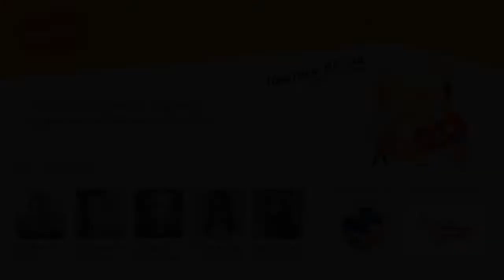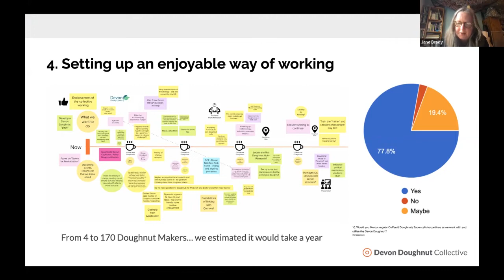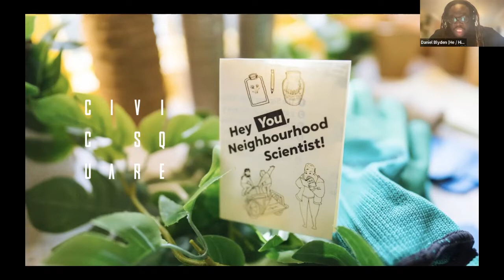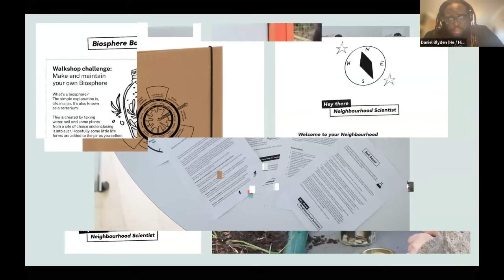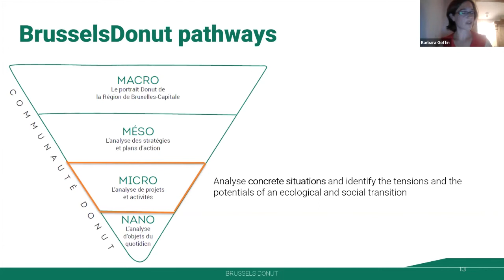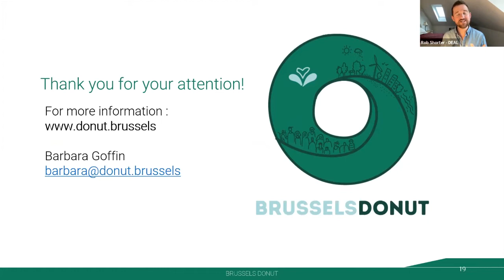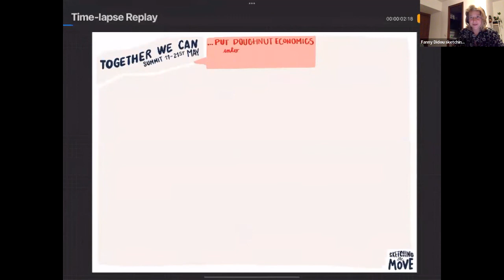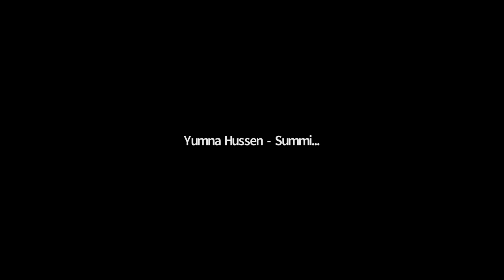Doughnut economics - Together We Can Summit 2022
How can we remodel our economy and society to meet the needs of all within the means of the living planet? The Doughnut may have the answer. Hear from communities across the country and beyond putting the ideas into practice locally. This is a recording of a session ‘Together We Can … out Doughnut Economics into Practice” at Transition Together Summit 11-21 May.

Doughnut Economics has been called ‘economics for the 21st century’. It offers us a tasty framework to think about how our economy and society can meet the needs of all within the means of the living planet.

It moves our thinking beyond mainstream ideas and assumptions about what the economy is for and how it has to work, and offers new ways to think and design which are being increasingly adopted around the world, by communities, businesses, local and even national governments.
In the ‘What Next Summit’ last year we heard from its creator, Kate Raworth. This time we’ll be hearing from people around the world who are putting it into practice.

Presented by Rob Shorter of the Doughnut Economics Action Lab we’ll hear Daniel Blyden and Kavita Purohit from Civic Square in Birmingham who will tell us about the highly creative participatory Doughnut practices they’ve created, and also from Jane Brady from the Devon Doughnut Collective who will share the approach to creating a network of people working towards a Doughnut for Devon. Barbara Goffin of Confluences will bring in a broader perspective from Brussels. If you’re interested in Doughnut Economics, and want the very latest on its evolution, don’t miss this session!